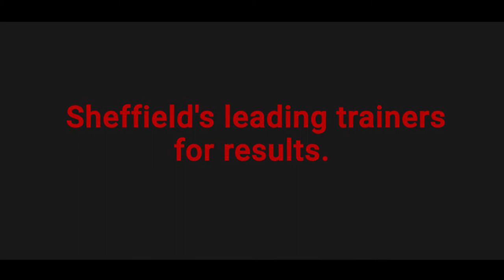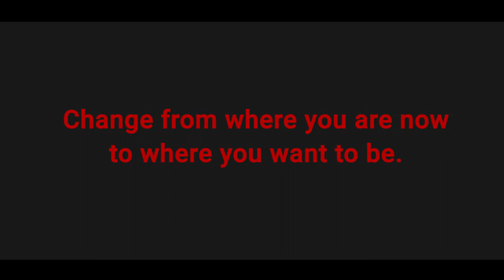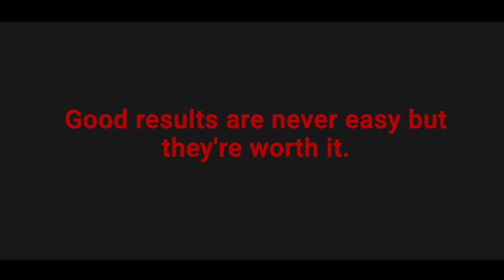Chris Mason Performance - This Is What We Do